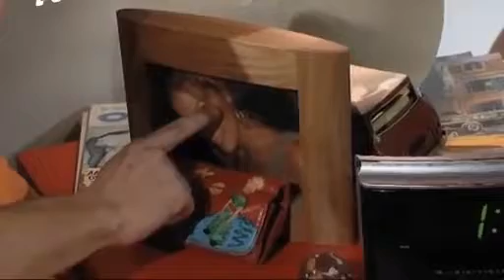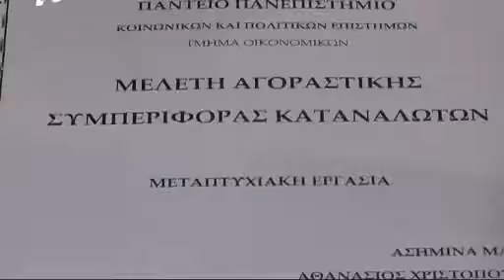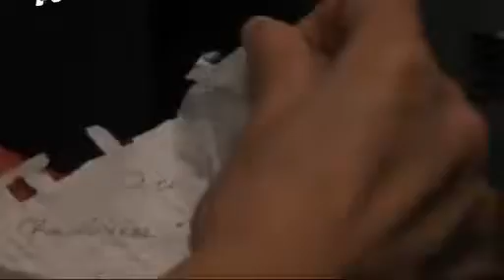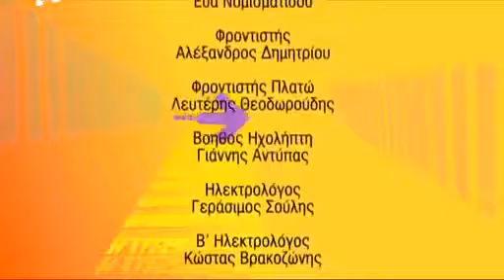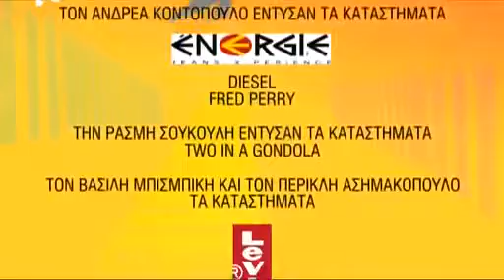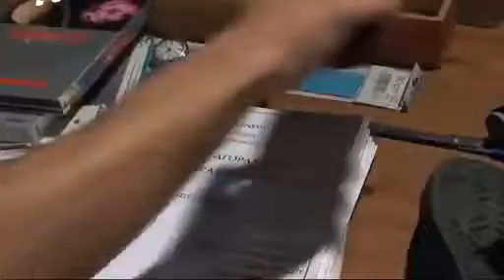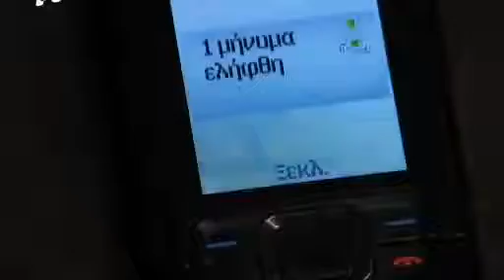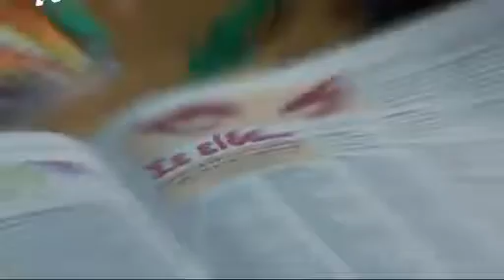ΣΕ ΕΙΔΑ ΕΠΕΙΣΟΔΙΟ 04 ΣΤΡΙΦΤΑ ΤΣΙΓΑΡΑ